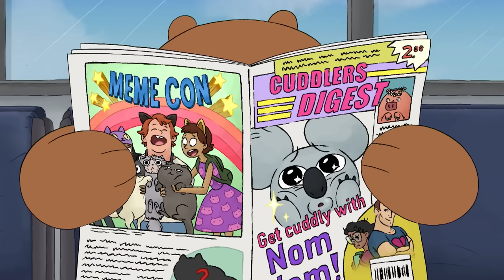Las vacaciones secretas | Escandalosos | Cartoon Network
¡Hola, amigos! Somos Pardo, Panda y Polar. Ser famosos en Internet suena asombrooooso, entonces hemos creado nuestro propio canal de YouTube. Vamos a hacer videos virales para convertirnos en famosos de Internet, como hicieron nuestros amigos de Cartoon Network. Esos chicos sí que son cool, pero no tienen nuestro estilo, claro… ¡aunque necesitaremos algo más que estilo para volvernos famosos!

¡No te pierdas los juegos de Escandalosos en el sitio web de Cartoon Network!

Disfruta de este contenido en MAX.